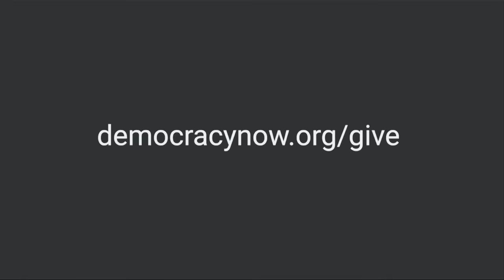Record 2,500 Fossil Fuel Lobbyists Descend on COP28 U.N. Climate Summit in Dubai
This year, there are at least 2,456 lobbyists at COP28, the U.N. climate summit in Dubai — nearly four times as many as last year — from companies like Shell, Total and ExxonMobil. The lobbyists outnumber the delegations of every country other than Brazil and the United Arab Emirates, which is hosting the summit, presided over by the CEO of the UAE’s national oil company, Sultan Al Jaber. “It’s definitely impossible to ignore how front and center the fossil fuel influence is at this particular COP,” says Rachel Rose Jackson, director of climate research and policy at Corporate Accountability, who says the climate summit must kick out big polluters and “reset the system so that it can finally end fossil fuels and advance real solutions and save millions of lives that don’t need to be lost.”